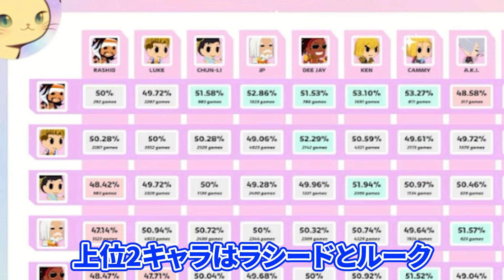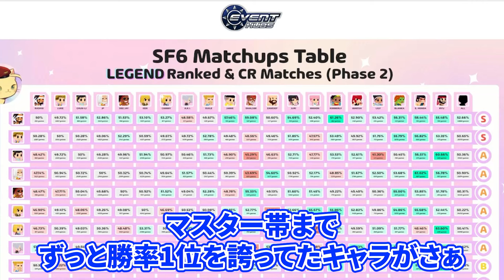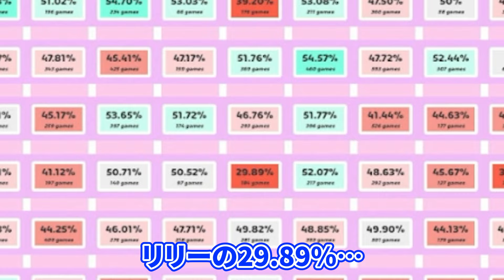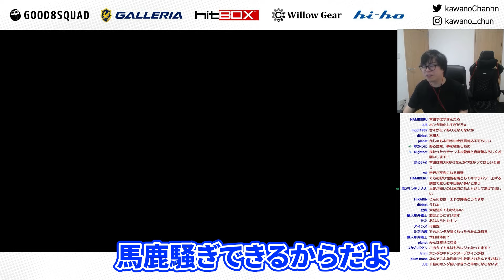「余裕で本田が最弱キャラです」データと共に本田最弱論を熱弁するカワノ【スト6】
↓G8Sのアクスタが貰える！詳しくは下記のリンクをCHECK！

【実績】
EVO2022 優勝
SFL2022 JP 優勝
SFL2022 World 優勝
CAPCOM Pro Tour 2023 Online JP 優勝